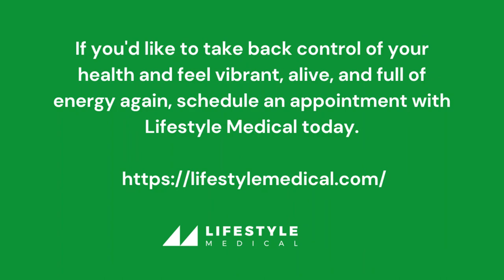Police Detective Trades Fast Food for Whole Food to Save His Own Life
Brian Money is a long-time police detective who began his career with a diagnosis of high blood pressure. Over time, elevated stress levels and poor eating habits caused his blood pressure to worsen and led to the development of high cholesterol and diabetes. One year after beginning a whole-foods plant-based lifestyle, Brian has lost 60 pounds and a dozen prescriptions. He's certain it saved his life. Listen to his story here.